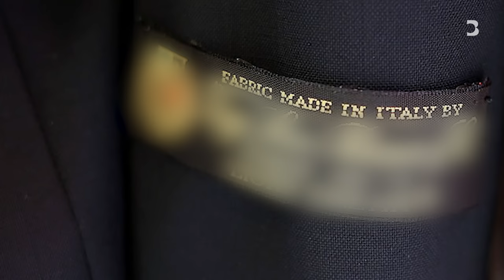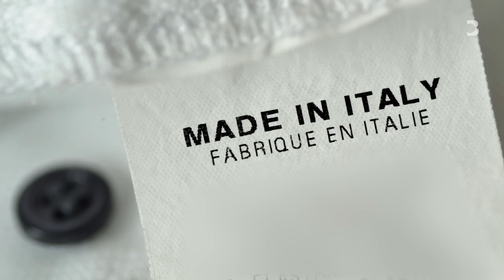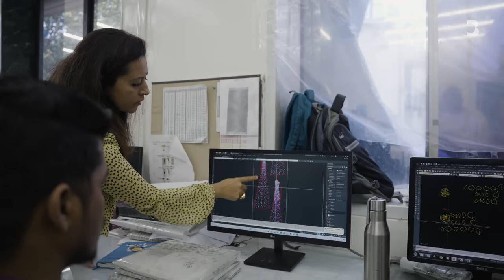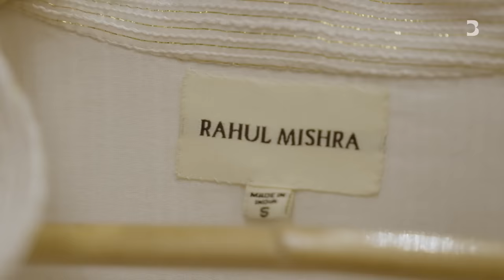Inside Luxury’s Secret India Supply Chain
Some of your “Made in France” luxury items are actually made in India. For decades, fashion houses obscured their business ties to developing nations where labor is cheap, and hard-to-find handicraft skills plentiful.

Today, credit sharing remains contested, even as laws tighten around transparency. We set out to investigate what’s behind a garment label.